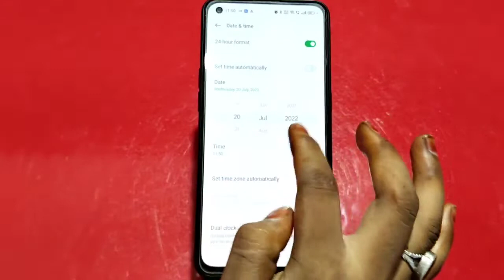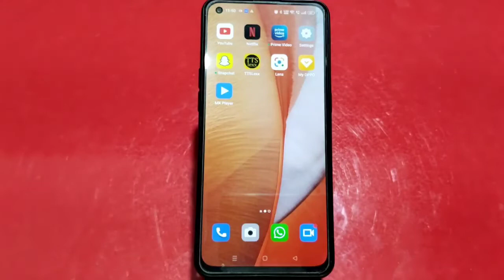Auto Set Date And Time In Oppo Reno 8, Oppo Reno 8 Mein Date And Time Set Kaise Karen,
Auto Set Date And Time In Oppo Reno 8, Oppo Reno 8 Mein Date And Time Set Kaise Karen, Automatic Set Date And Time,

Date_And_Time_Setting Oppo Reno 8

                     Language Settings